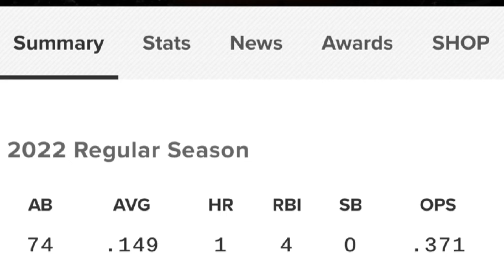¿Llegó el fin de la carrera de Robinson Canó en Grandes Ligas? ⚾️🚨🚨⁉️